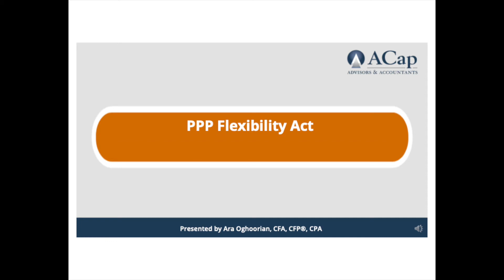PPP Flexibility Act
The Paycheck Protection Program (PPP) Flexibility Act was signed into law on Friday, June 5, 2020. This videos covers some of the major provisions of the Act, including:

• Increasing the covered period from 8 weeks to 24 weeks to use the PPP Funds.
• Reducing the threshold on how much of the PPP funds must be used on payroll from 75 to 60%.
• Increasing the loan maturity from 2 years to 5 years.
• Loosening the standards on rehiring full time employees to make it easier for employers to qualify for the forgiveness.
• Removing the restriction on taking advantage of the payroll tax deferral if you take PPP funds.

The full text of the Act can be found by visiting

Financial Advisor in Los Angeles, CA
CPA in Los Angeles, CA

12031 Ventura Blvd., Suite 1
Studio City, California 91604